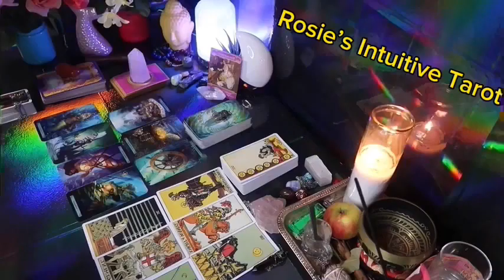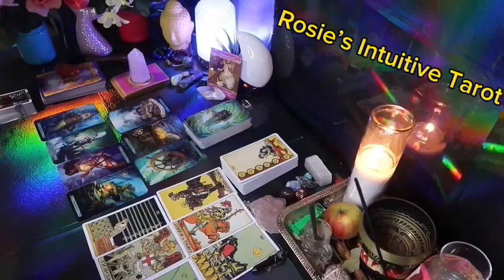CANCER ❤️THIS COULD HAPPEN ANY DAY NOW WITH THIS PERSON, SO PREPARE💗🤯SEPTEMBER LOVE TAROT 🤩🔥😍🔥